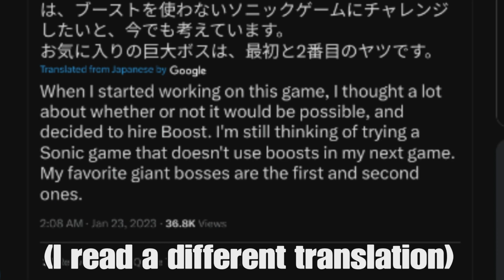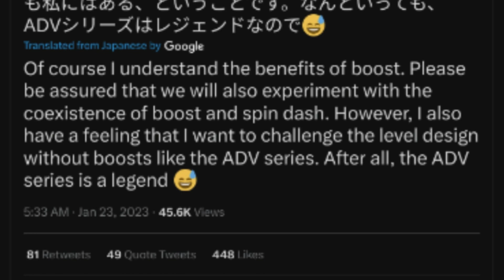THE NEXT SONIC GAME WON'T HAVE A BOOST?!